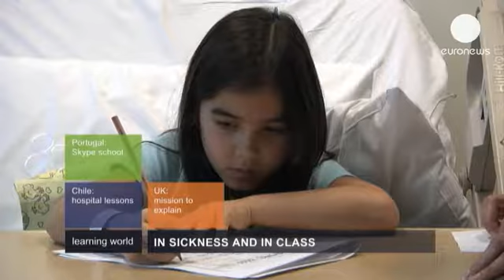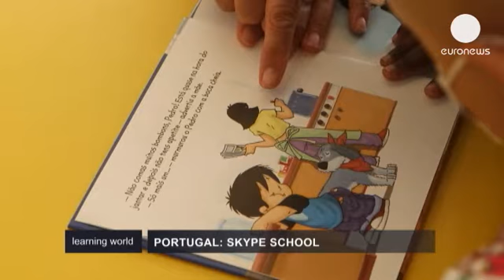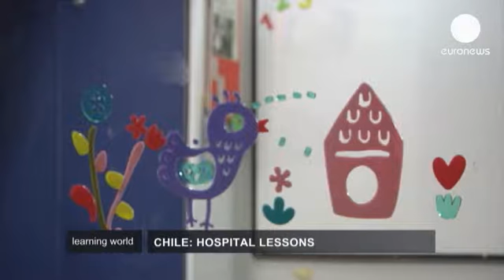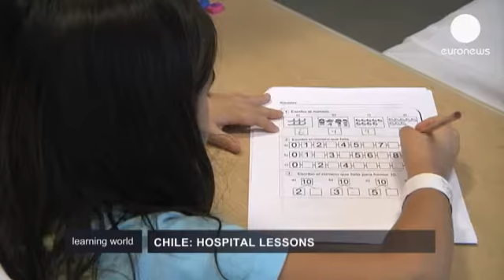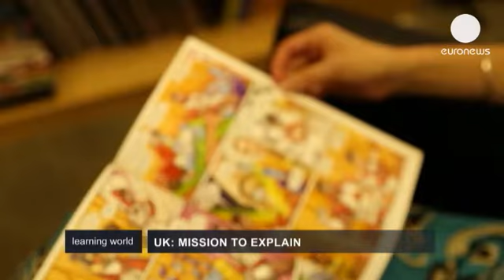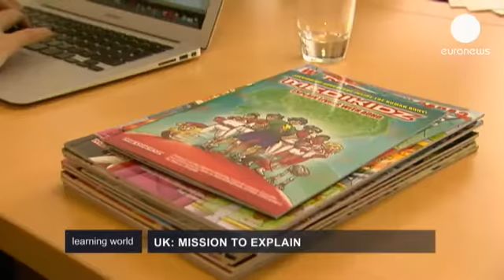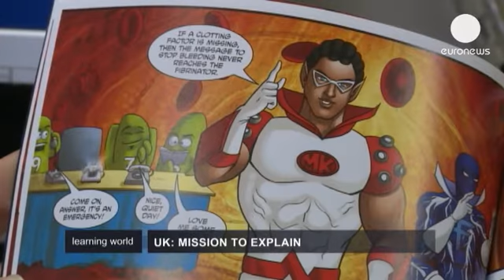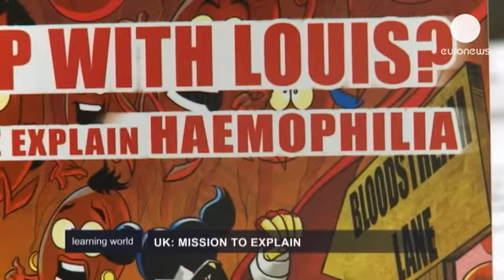As crianças que vivem num hospital e vão à escola - learning world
Sofrer de uma doença prolongada impede o processo educativo? Qual o melhor método para ensinar...

Sofrer de uma doença prolongada impede o processo educativo? Qual o melhor método para ensinar crianças hospitalizadas? Há cada vez mais projetos pedagógicos pensados especificamente para crianças debilitadas. Um dos objetivos é explicar-lhes todo o contexto médico que as rodeia. É o conceito por detrás das três estórias deste Learning World.

Que tipo de educação pode usufruir uma criança que tem de viver num ambiente estéril? No Instituto Português de Oncologia do Porto, o foco não se centra exclusivamente na doença. O processo educativo assume, aqui, uma outra dimensão. Adaptados em torno dos intensos tratamentos médicos, os momentos de aprendizagem são contínuos. Uma professora encarrega-se das aulas de ensino primário; outra tem a responsabilidade do acompanhamento nos níveis mais avançados. Quando as crianças se encontram em isolamento, a professora desloca-se até aos quartos respetivos. Antes tem de passar por todo um ritual.

No Chile, existe a Fundação Carolina Labra Riquelme, uma organização não governamental que já contribuiu para a educação de cerca de 60 mil crianças hospitalizadas. O projeto nasceu em 1998 sob o princípio da Pedagogia Hospitalar. Esta fundação gere 13 hospitais no Chile e planeia abrir mais 3 no próximo ano. Ensinar crianças em sofrimento é uma experiência emocional intensa. Para quem assume a missão, um sorriso tem ainda mais valor.